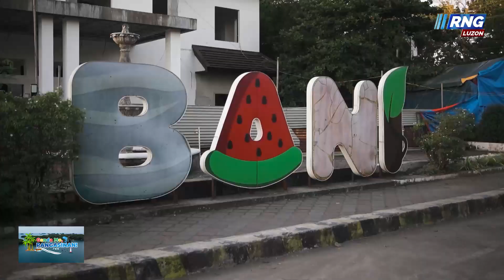The Historical Story of Bani, Pangasinan (GMP Episode 20)